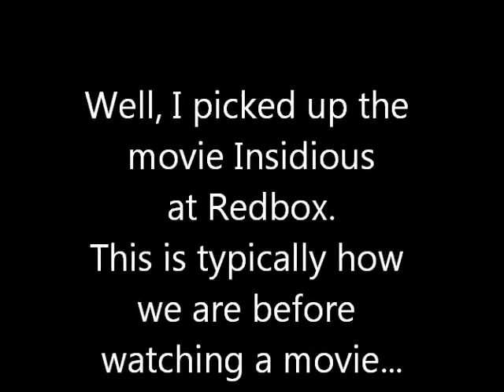What we are like before playing games or watching movies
Me, Richard and Bryson are usually like this before playing new games or watching new movies...